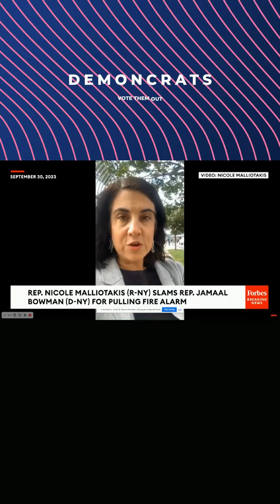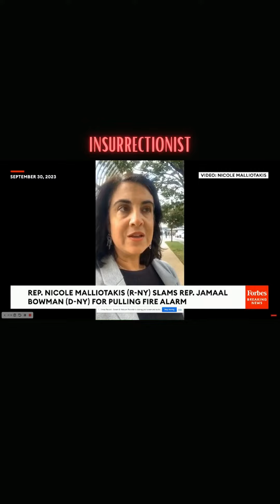Democrats exposing their criminal behavior Bowman